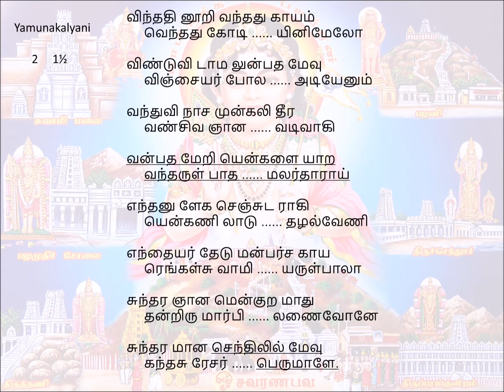054 Vindhadhinoori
Song 054 – ThiruchchendhUr
Yamunakalyani     misrachapu(3½)
               thakathimi  thakita
  2 1½

vindhadhin URi vandhadhu kAyam
vendhadhu kOdi inimElO

viNdu vidAmal un padha mEvu
vinjayar pOla adiyEnum

vandhu vinAsa mun kali theera
vaN siva nyAna vadivAgi

vanpadham ERi en kaLaiyARa
vandharuL pAdha malar thArAy

endhan uLEga sen chudarAgi
en kaNilAdu thazhal vENi

endhaiyar thEdum anbar sahAyar
engaLsu wAmi aruL bAlA

sundhara nyAna men kuRa mAdhu
thanthiru mArbil aNaivOnE

sundhara mAna sendhilil mEvu
kandha surEsar perumALE